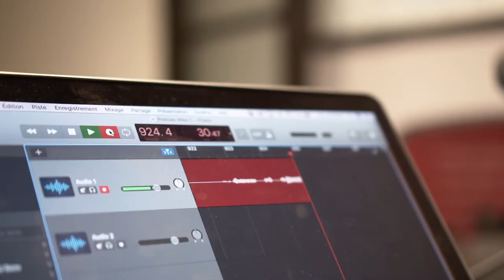#63. Francis Létourneau | Médecine chinoise et acuponcture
Dans ce podcast Jacob reçoit @francis_institutaxis, acuponcteur et parlent de:

➡️ Son parcours
➡️ Qu'est ce que l'acunpuncture
➡️ Les Ventouses et le Guasha
➡️ Mettre son focus sur ce qu'on veut

Bonne écoute!

Quantum Training